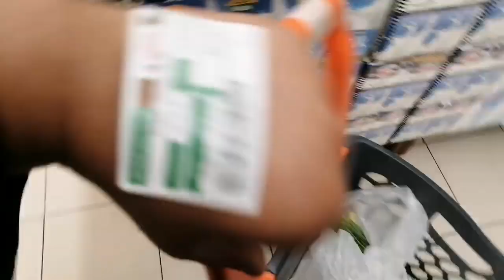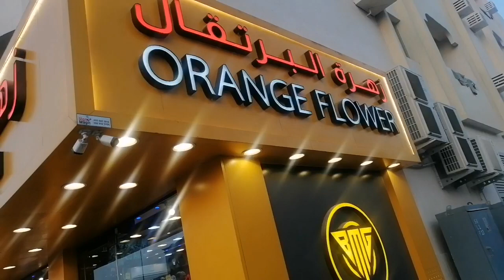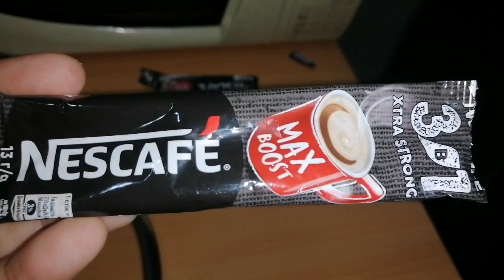Daily routine in dubai/orange flower readymade gr. Tr/Al beraimi cafeteria sharjah#HW76vlogs